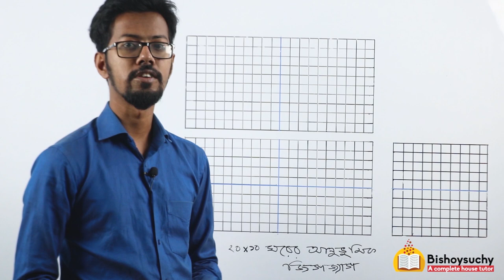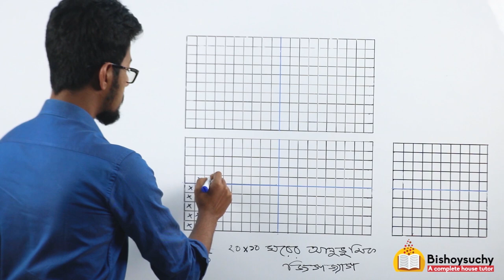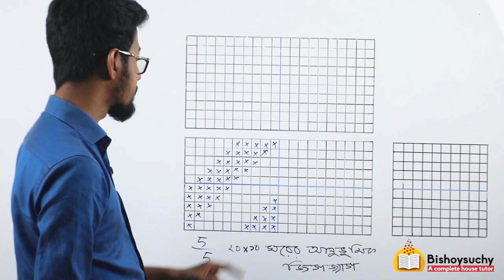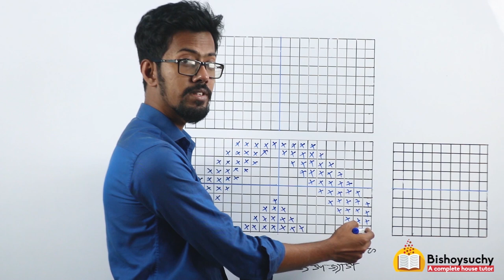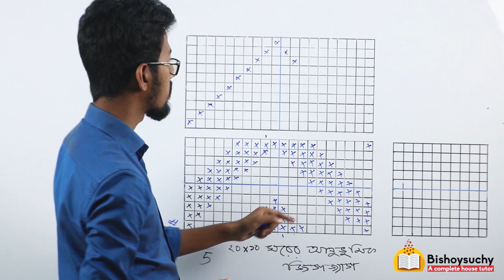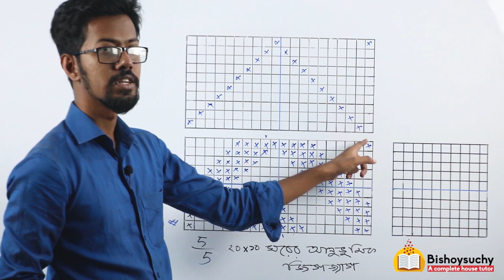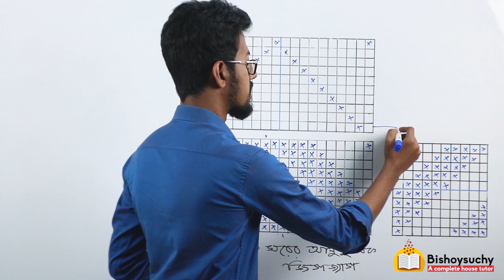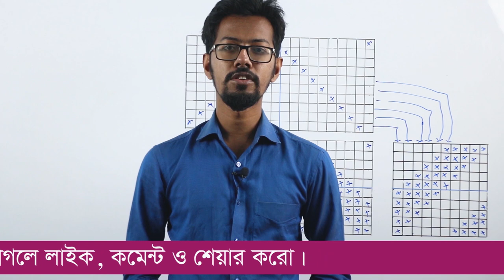২০*১০ ঘরের আনুভূমিক জিগজ্যাগ টুইল | Horizontal Zig Zag Twill | Fabric Structure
২০*১০ ঘরের আনুভূমিক জিগজ্যাগ টুইল | Horizontal Zig Zag Twill | Fabric Structure

Special Thanks to:
A. K. M. Musa Auntor
Instructor;
Image Polytechnic Institute, Rangpur.
Diploma in Textile Engineering (DTI)
B.Sc in Textile Engineering.
University of South Asia.